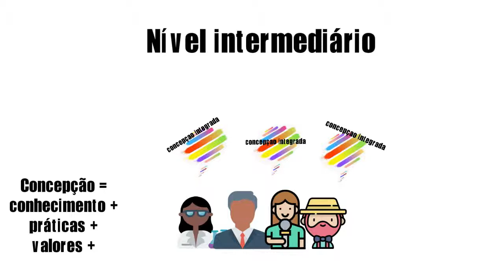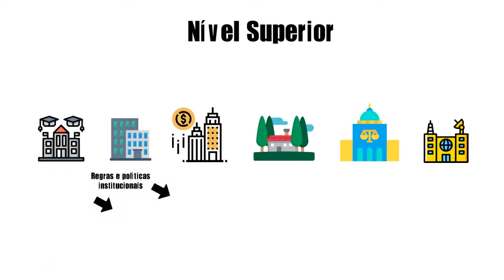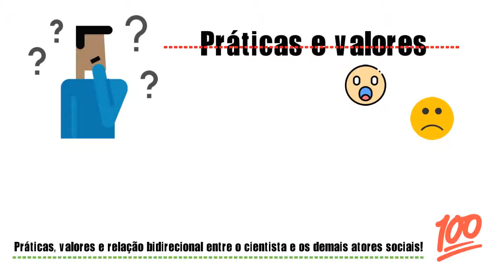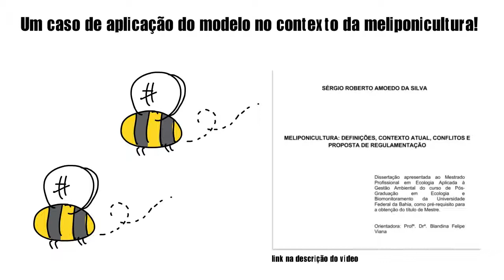Um modelo hierárquico para compreensão e melhora dos processos de tomada de decisão ambiental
Nesta videoaula você tem a oportunidade de conhecer um modelo desenvolvido como trabalho de conclusão de curso de graduação em ciências biológicas por Érika Garcez da Rocha e publicado na revista científica "Perspectives in Ecology and Conservation", seu objetivo é explicar como podem surgir concepções integradas em grupos de stakeholders envolvidos em processos de tomada de decisão ambiental, de modo a iluminar caminhos sobre como as dificuldades associadas a esses processos podem ser superadas.

Link para o artigo do modelo: shorturl.at/bftEM

Link para o caso de aplicação do modelo no contexto da meliponicultura: shorturl.at/fjwyW